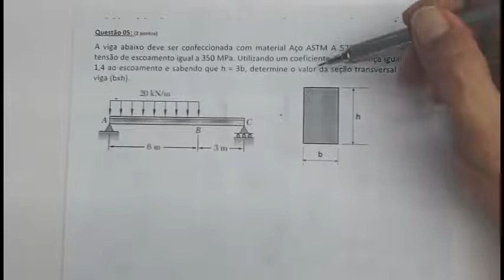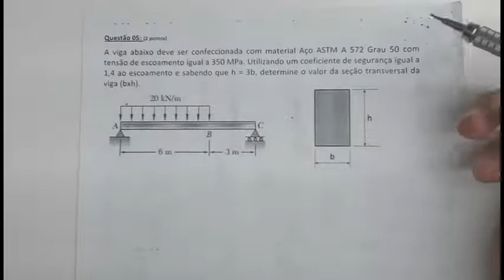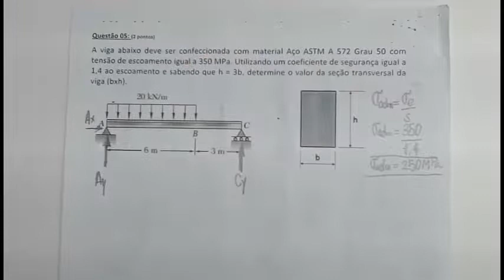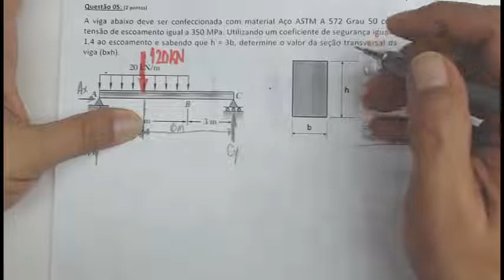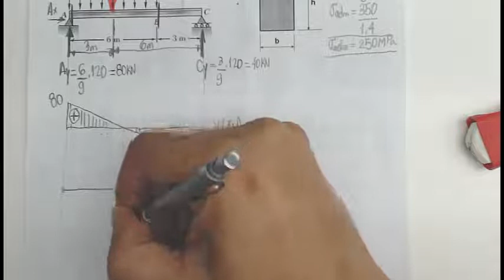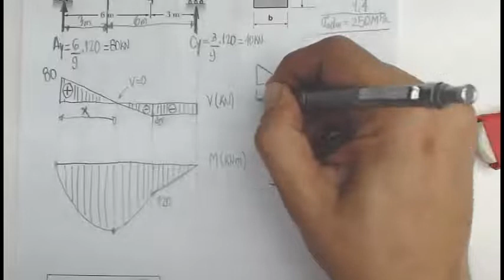Resistência dos materiais gabarito questão 5 flexão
Neste vídeo é apresentada a resolução da questão 4 da prova de resistencia dos materiais aplicada que envolvia o dimensionamento de uma seção transversal retangular de uma viga submetida a flexão simples utilizando o critério de resistência à flexão.
É uma viga com carregamento uniformemente distribuído, carregamento retangular retangular uniformemente distribuído. São construídos os diagramas de força cortante e momento fletor  para a partir daí, obter o dimensionamento da seção transversal.
Este vídeo também serve para entender como proceder  para a construção dos diagramas de esforços internos solicitantes, como força normal, força cortante e momento fletor. Apresento as convenções utilizadas para a construção dos diagramas sem precisar fazer uso de derivadas, integrais e funções. É o vídeo elementar para a introdução da construção dos diagramas de esforços internos solicitantes. Trata-se de um vídeo para a sala de aula invertida da disciplina de resistência dos materiais.